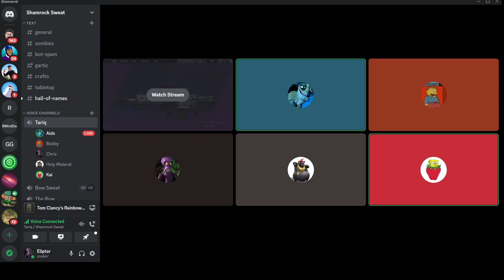Spending Our LIFE SAVINGS on ALPHA PACKS...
In this video my good pal Ben or Bobby Sasem spent his last dime on Alpha Packs. These were the best moments and he actually got some fire pulls towards the end.

Thanks!